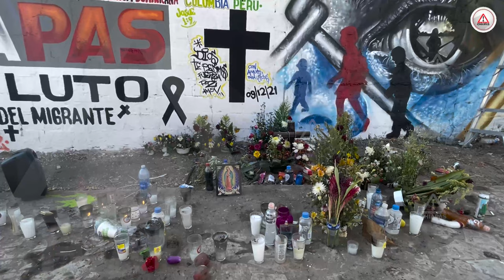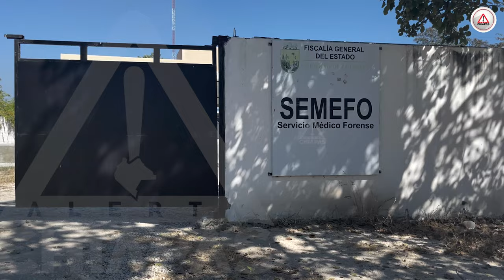Repatrian a 15 guatemaltecos muertos en el accidente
Hoy fueron repatriados los cuerpos de 15 guatemaltecos que murieron el pasado 9 de diciembre tras la volcadura de un tráiler en la vía Chiapa de Corzo - Tuxtla que transportaba a más de un centenar de migrantes.

En el accidente más de un centenar de personas resultaron heridas y 56 perdieron la vida. Los cuerpos de los fallecidos fueron trasladados a la Ciudad de Guatemala en un avión de la Fuerza Aérea Mexicana y entregados a funcionarios del Ministerio de Relaciones Exteriores de ese país.